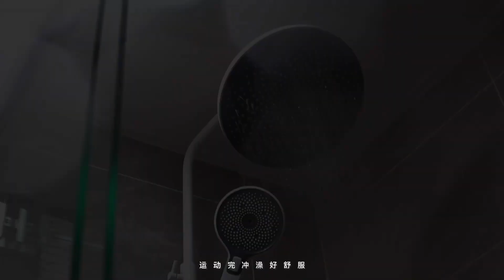Vlog 157 生活不会看你是姑娘就手下留情，你看我们外表柔弱，内心比谁都强,家居,家装,好看视频 2